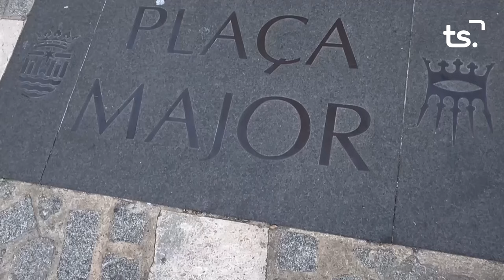ENTREVISTA PRIMER ANY DE LEGISLATURA GUILLERMO BARBER